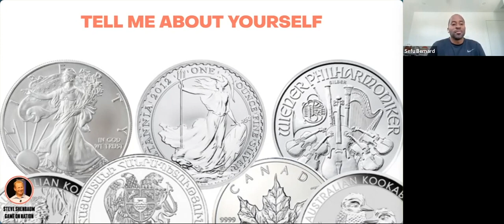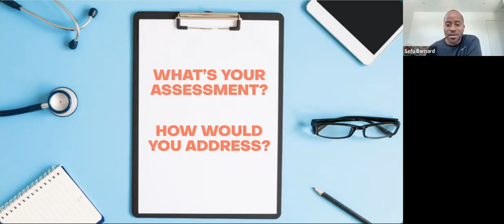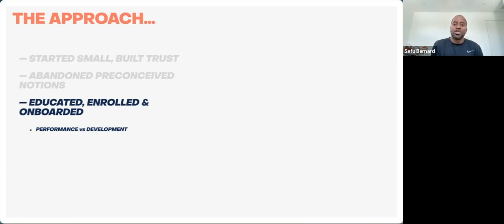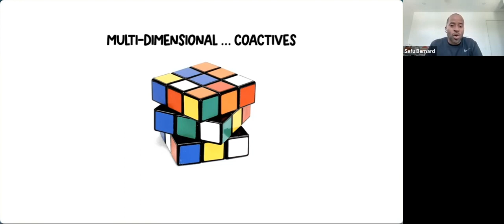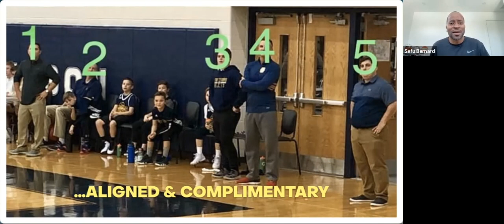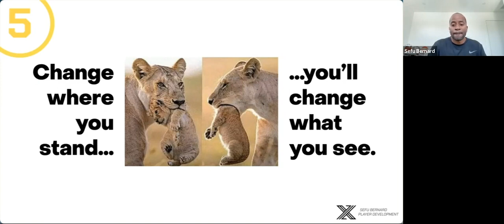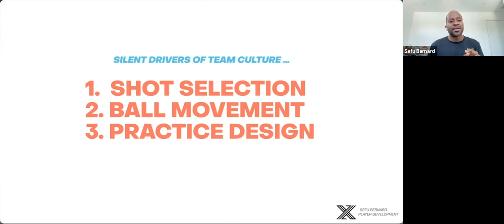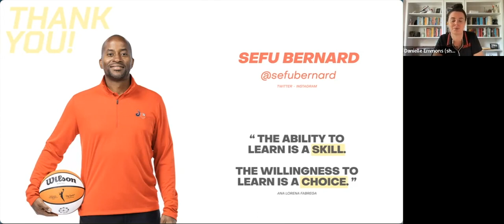THE KEYS To Effective Player Development